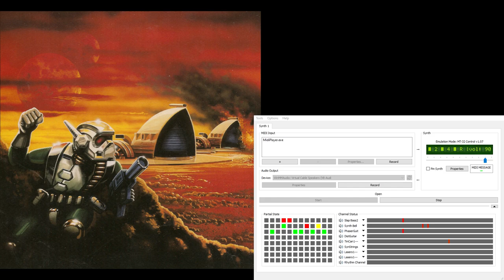Dune2 Super-MT-32 Soundtrack - In-Battle Attack 3